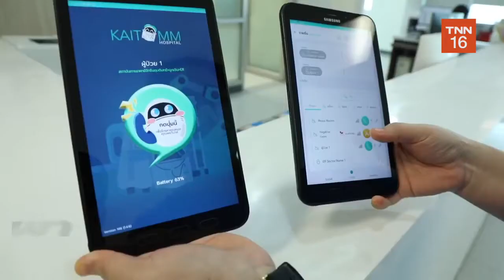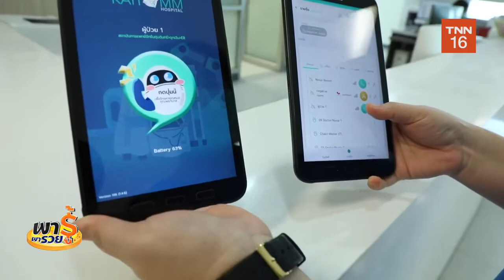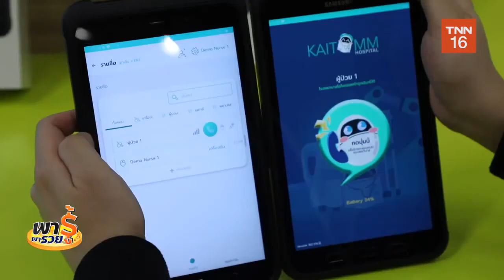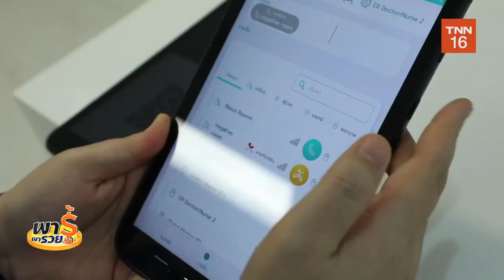แอพพลิเคชั่นไข่ต้ม ฮอสพิทอล (Kaitomm Hospital) เทคโนโลยีนวัตกรรมไทยช่วยสู้ภัยโควิค